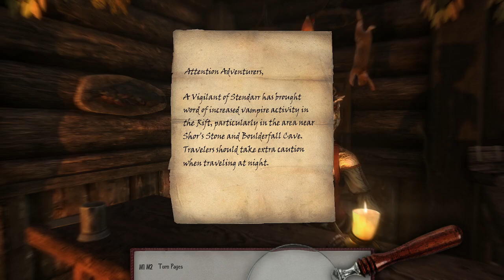Skyrim Let's Become: The Shadowborn | 12 | Shadow Mage/Assassin Build